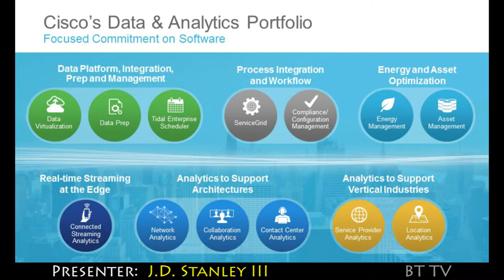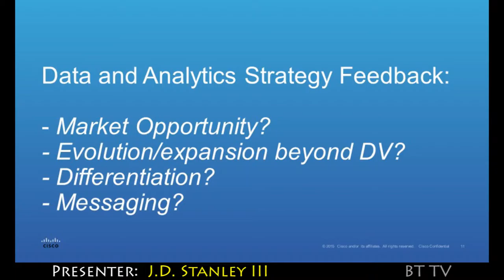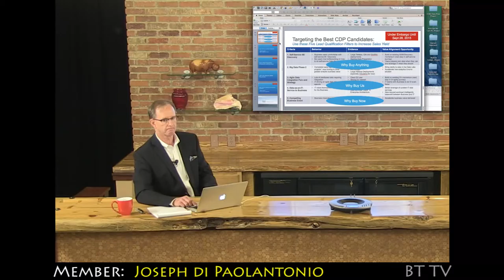2015 Cisco Trailer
Data, Data, Everywhere, and a deluge coming as we digitize the physical world in the Internet of Things era. With data more distributed than ever, who will lead the next generation of data and analytics? Who better than Cisco!